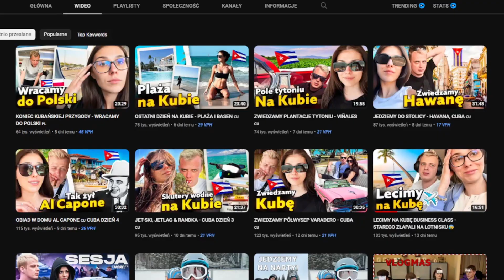SLYTHI dostała Bana, przez nitra ?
źródła
SLYTHI